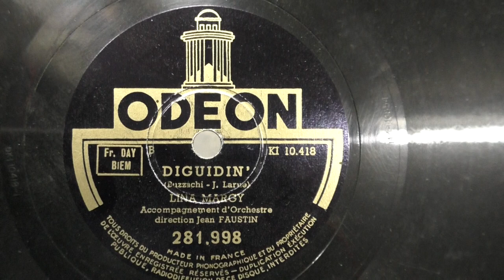Lina Margy: Diguidin'. (1948).